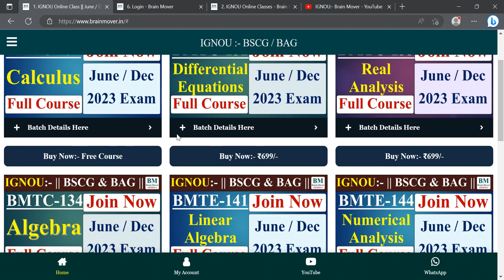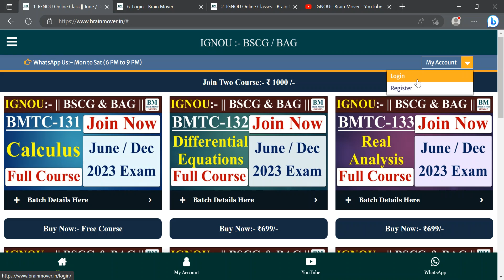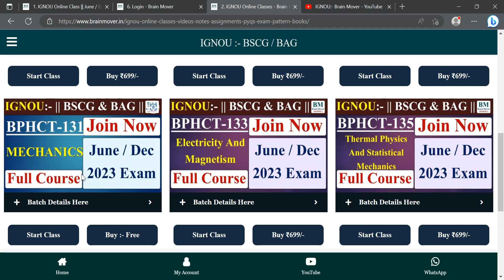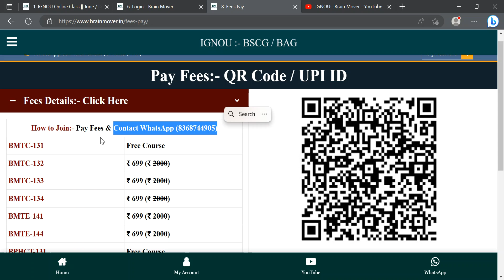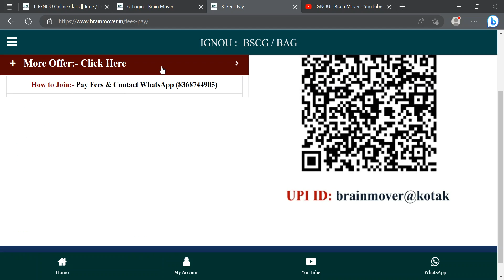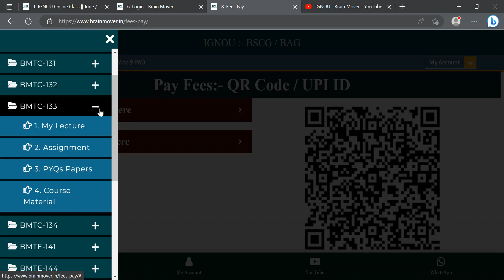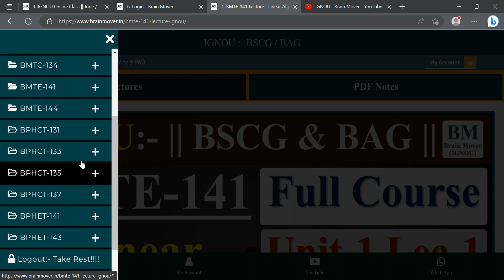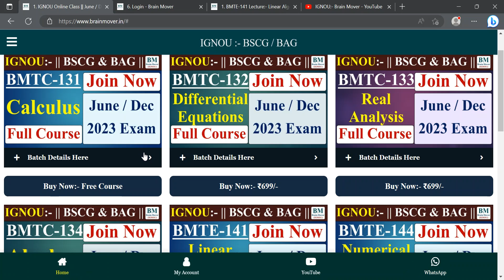IGNOU Maths & Physics Class || Join Full Course Now || June / Dec 2023 Exam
Maths & Physics Full Course For June / Dec 2023 Exam :- (Check Website)

1. IGNOU Book
    (Maths:- All Topics, Definition, Theorem, Examples, Exercises)
    (Physics:- All Topics, Definition, Derivation, SQAs, Terminal Questions)
2. Lecture (Video) & PDF Notes
3. Assignment Solution (Lectures)
4. PYQs Solution (Lectures)
5. Important Questions Solution
6. Practice Questions Solution
7. Latest Syllabus & E-Book
8. Latest Exam Pattern
9. Crash Course (Free)

BMTC 131
BMTC 131 Lecture (Theory, Definition Theorem, Examples & Exercises)
BMTC 131 Videos
BMTC 131 Notes
BMTC 131 Important Questions Solution
BMTC 131 Solved Important Questions
BMTC 131 Assignment Solutions
BMTC 131 Solved Assignment
BMTC 131 Previous Year Questions Papers Solutions
BMTC 131 Solved Previous Year Questions Papers
BMTC 131 Practice Questions Solution
BMTC 131 Important Topics
BMTC 131 Syllabus & E-Books
BMTC 131 Exam Pattern (Latest)
BMTC 131 Crash Course (All Topics, Imp Questions & PYQs)
BMTC 131 Calculus

BMTC 132
BMTC 132 Lecture (Theory, Definition Theorem, Examples & Exercises)
BMTC 132 Videos
BMTC 132 Notes
BMTC 132 Important Questions Solution
BMTC 132 Solved Important Questions
BMTC 132 Assignment Solutions
BMTC 132 Solved Assignment
BMTC 132 Previous Year Questions Papers Solutions
BMTC 132 Solved Previous Year Questions Papers
BMTC 132 Practice Questions Solution
BMTC 132 Important Topics
BMTC 132 Syllabus & E-Books
BMTC 132 Exam Pattern (Latest)
BMTC 132 Crash Course (All Topics, Imp Questions & PYQs)

BMTC 133
BMTC 133 Lecture (Theory, Definition Theorem, Examples & Exercises)
BMTC 133 Videos
BMTC 133 Notes
BMTC 133 Important Questions Solution
BMTC 133 Solved Important Questions
BMTC 133 Assignment Solutions
BMTC 133 Solved Assignment
BMTC 133 Previous Year Questions Papers Solutions
BMTC 133 Solved Previous Year Questions Papers
BMTC 133 Practice Questions Solution
BMTC 133 Important Topics
BMTC 133 Syllabus & E-Books
BMTC 133 Exam Pattern (Latest)
BMTC 133 Crash Course (All Topics, Imp Questions & PYQs)

BMTC 134
BMTC 134 Lecture (Theory, Definition Theorem, Examples & Exercises)
BMTC 134 Videos
BMTC 134 Notes
BMTC 134 Important Questions Solution
BMTC 134 Solved Important Questions
BMTC 134 Assignment Solutions
BMTC 134 Solved Assignment
BMTC 134 Previous Year Questions Papers Solutions
BMTC 134 Solved Previous Year Questions Papers
BMTC 134 Practice Questions Solution
BMTC 134 Important Topics
BMTC 134 Syllabus & E-Books
BMTC 134 Exam Pattern (Latest)
BMTC 134 Crash Course (All Topics, Imp Questions & PYQs)
BMTC 134 Abstract Algebra

BMTE 141
BMTE 141 Lecture (Theory, Definition Theorem, Examples & Exercises)
BMTE 141 Videos
BMTE 141 Notes
BMTE 141 Important Questions Solution
BMTE 141 Solved Important Questions
BMTE 141 Assignment Solutions
BMTE 141 Solved Assignment
BMTE 141 Previous Year Questions Papers Solutions
BMTE 141 Solved Previous Year Questions Papers
BMTE 141 Practice Questions Solution
BMTE 141 Important Topics
BMTE 141 Syllabus & E-Books
BMTE 141 Exam Pattern (Latest)
BMTE 141 Crash Course (All Topics, Imp Questions & PYQs)
BMTE 141 Linear Algebra

BMTE 144
BMTE 144 Lecture (Theory, Definition Theorem, Examples & Exercises)
BMTE 144 Videos
BMTE 144 Notes
BMTE 144 Important Questions Solution
BMTE 144 Solved Important Questions
BMTE 144 Assignment Solutions
BMTE 144 Solved Assignment
BMTE 144 Previous Year Questions Papers Solutions
BMTE 144 Solved Previous Year Questions Papers
BMTE 144 Practice Questions Solution
BMTE 144 Important Topics
BMTE 144 Syllabus & E-Books
BMTE 144 Exam Pattern (Latest)
BMTE 144 Crash Course (All Topics, Imp Questions & PYQs)
BMTE 144 Numerical Analysis